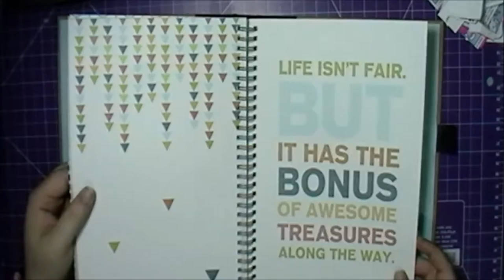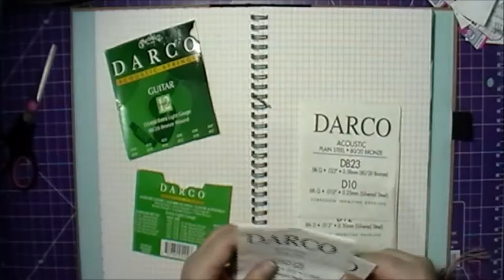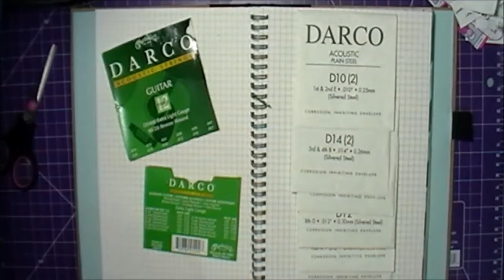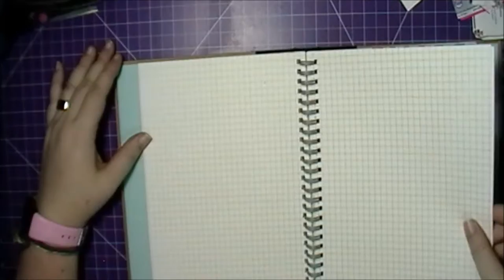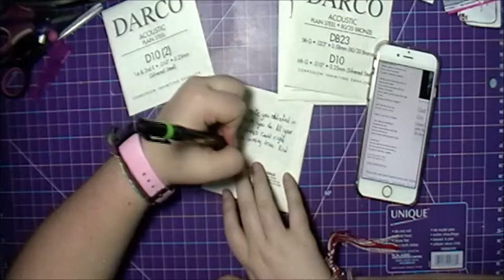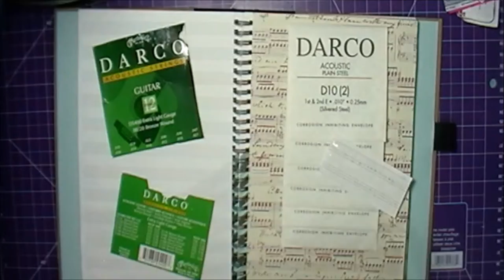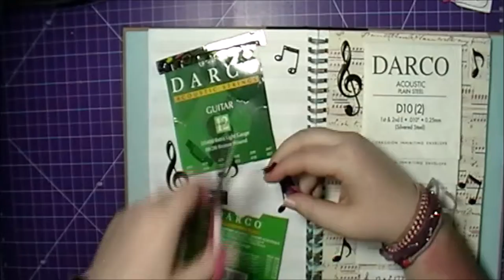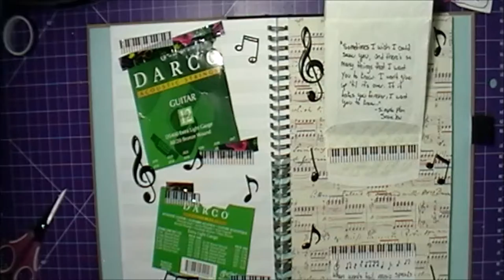Smashbook Process | Music Theme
Hey crafty peeps! Today I thought I'd show you a simple layout in my smashbook. Hope you enjoy and happy crafting!

Upload Schedule:
Monday
Thursday
*Cardspiration will be every SECOND Thursday.